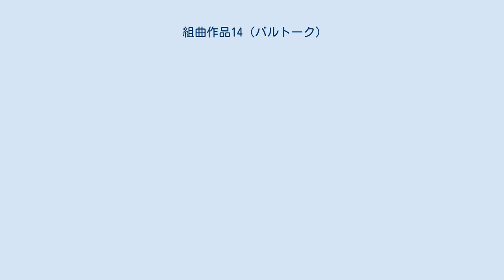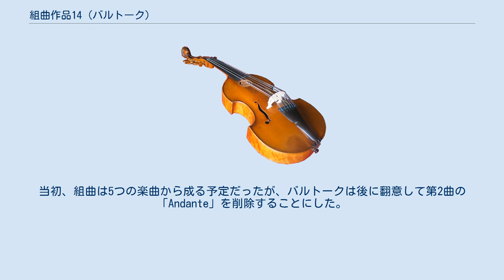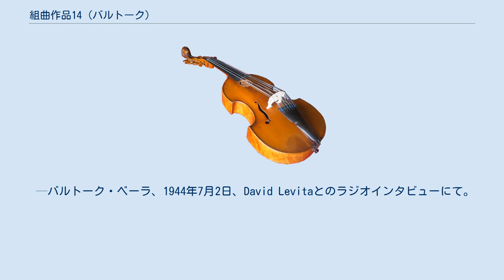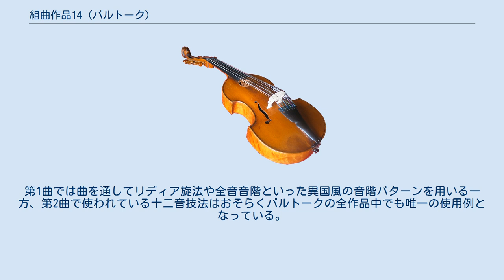組曲作品14 (バルトーク)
組曲 作品14 Sz.62 BB70は、バルトーク・ベーラが作曲したピアノのための組曲。
 作曲は1916年2月に行われ、1918年に出版された。
作曲者自身の独奏により1919年4月21日にブダペストで初演された。
本作はバルトークのピアノ作品の中でも指折りの重要な楽曲であり、唯一ピアノソナタに比肩しうる存在である。
多くのバルトーク作品では東ヨーロッパの民族音楽が頻繁に用いられているが、本作は民謡に起源をもつ旋律が使用されていない数少ない作品のひとつとなっている。
しかし、一部の楽章においてはルーマニア、アラブ、北アフリカのリズムの影響が依然として認められる。
当初、組曲は5つの楽曲から成る予定だったが、バルトークは後に翻意して第2曲の「Andante」を削除することにした。
この曲は作曲者の死後、「Új Zenei Szemle」（新音楽批評）の1955年10月号にて出版された。
 バルトーク自身による演奏時間の指定がある。
 第1曲：約2分、 第2曲：約1分50秒、 第3曲：約2分5秒、 第4曲：約2分35秒。
 1918年版では「Andante」が省かれている。
 4小節の前奏に続いてルーマニアの器楽曲を想わせる主題が登場する（譜例1）。
 譜例1 譜例1が繰り返された後、新しい素材が導入される。
やがて譜例1の再現となるが主題は断片化されており、最後はユニゾンで3オクターヴ以上を駆け上がって勢いを失い、低い変ロ音を叩いて終了する。
 十二音技法が使用されている。
曲はスタッカートの音列に開始する（譜例2）。
 譜例2 鋭い不協和音を伴うエピソードを挟み譜例2が形を変えて現れる。
中央の部分ではオスティナートの伴奏音型があたかもジャズのように響いて即興的な旋律を支える。
譜例2と不協和音のエピソードを繰り返して、最後は1音に対して指を2本用いつつ決然とした終わりを迎える。
 バルトークが1913年に耳にしていたアフリカ北部のアラブ系音楽の影響が見られる。
譜例3の急速な音型に開始し、この上に簡単なリズム要素が加わる。
 譜例3 ポコ・ピウ・モッソの中間部が置かれた後、元のテンポに戻って譜例3が再現される。
結尾では中間部の音型も回想しつつ勢いよく終結する。
なお、曲の最後にアタッカ（attacoa）の指示がある。
 前3曲は次第に速度を増してくる配置になっていたが、第4曲は打って変わって落ち着いた調子で開始する（譜例4）。
 譜例4 9/8拍子と6/8拍子が交代する中間部を挟んで譜例4で聞かれる主題が再現され、静けさを保ったまま組曲を結ぶ。
 組曲 作品14には民謡は含まれません。
私自身が自ら創作した独自の主題だけに基づいています。
この作品を作曲する間、ピアノ技巧をより洗練させ、変化させることによってより透明度の高いものにすることが頭の中にありました。
より骨太かつ筋肉質でロマン派の後期や終盤の重々しく和声付けされた様式には相対する形、すなわち、分散和音やその他の修飾のような不必要な装飾が廃されたもので、それはより簡素な様式なのです。
 —バルトーク・ベーラ、1944年7月2日、David Levitaとのラジオインタビューにて。
 バルトークによれば、この組曲はそれ以前に書いていたポストロマン主義からの変革をもたらすと彼自身が考える新しいピアノ技法の潮流の一端なのだという。
1945年には、彼は本作にピアノ技巧のうち最小限に限った方法論だけを用いたと主張しており「一部の楽章ではピアノの打楽器としての性格を引き立たせている」としている。
 バルトークは本作の中で民謡からの旋律の引用は行わなかったものの、その他の民謡的な要素を幅広く使用している。
一例として第1曲にみられるルーマニアの「Ardeleana」のリズムが挙げられる。
さらに第3曲にはアラブの影響が表れており、そうした様相を呈する最初期のバルトーク作品であるのに加え、そのオスティナートと音階のパターンには北アフリカの影響が見て取れる。
第1曲では曲を通してリディア旋法や全音音階といった異国風の音階パターンを用いる一方、第2曲で使われている十二音技法はおそらくバルトークの全作品中でも唯一の使用例となっている。